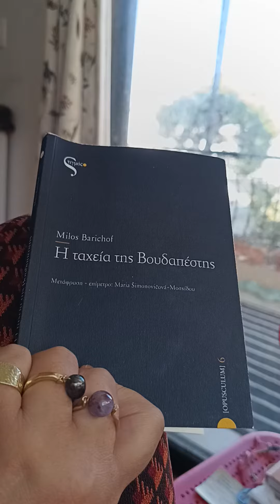Καμία λέξη δεν λέει την αλήθεια που έζησαν μέχρι θανάτου.